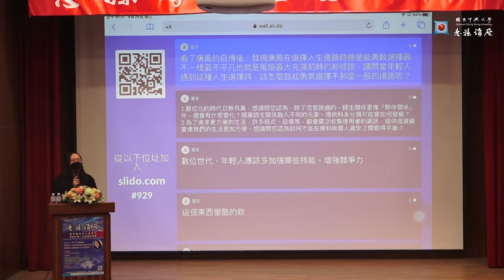[唐鳳演講]在選擇人生道路時，總是能勇敢選擇最不一樣的路，請問當年輕人遇到這種選擇時，該怎麼鼓起勇氣選擇不那麼一般的道路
唐鳳在選擇人生道路時，總是能勇敢選擇最不一樣，最不平凡，也就是風險最大，充滿荊棘的那條路，請問當年輕人遇到這種選擇時，該怎麼鼓起勇氣選擇不那麼一般的道路?

睡滿八小時
不會在白天做判斷，聽每個人的看法
與校長談判
用對方的角度，把自己的價值講一次

#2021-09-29 國立中興大學惠蓀講座演講